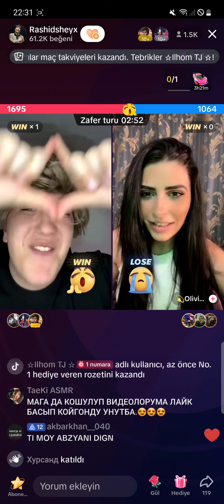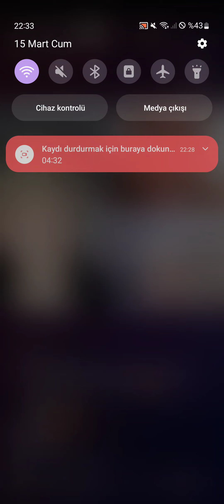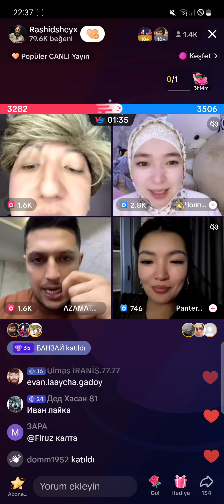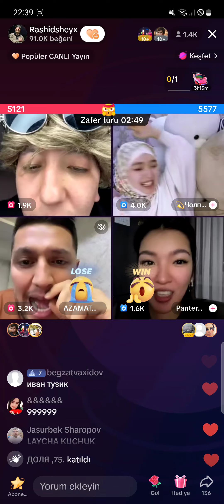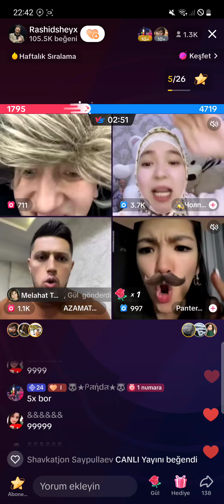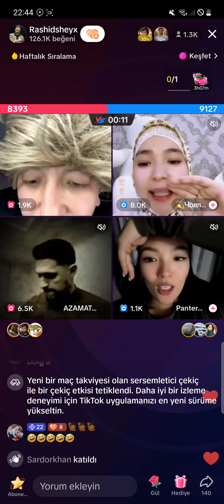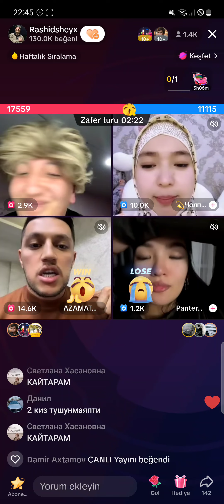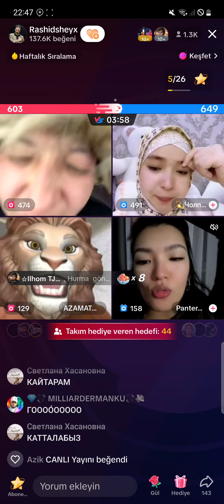Rashid vs Azamat Batili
Assalomu aleykum xammaga akalar layk obuna bulamiz raxmat

TELEGRAM KANALIMIZGA OBUNA BOLING RASIYADA YURGAN MUSOFIR AKALAR TIK TOK APK VERSIYASINI YUKLAB OLISHLARI MUMKIN